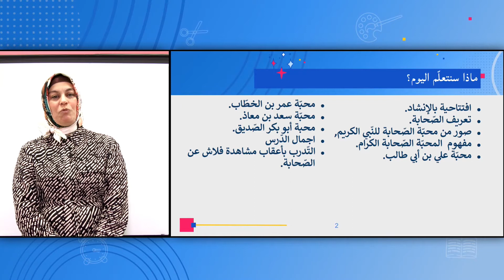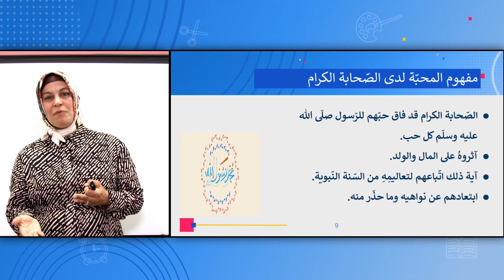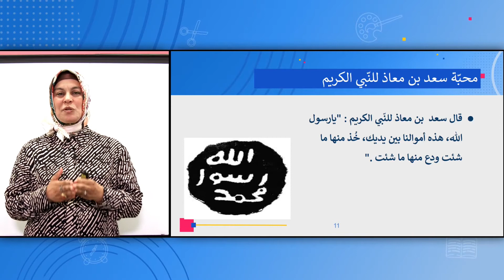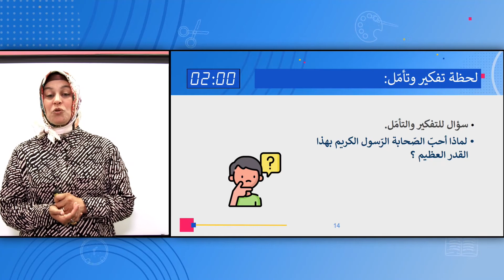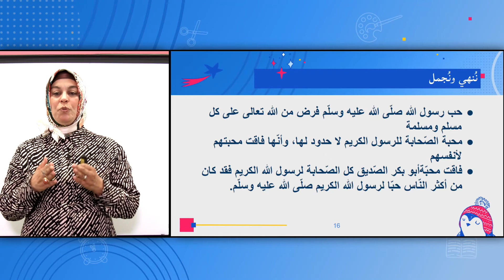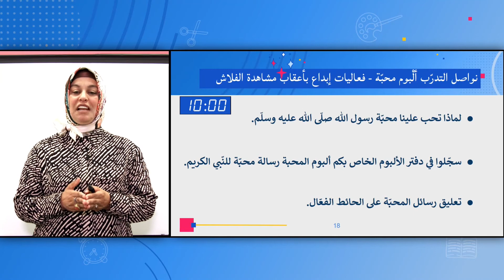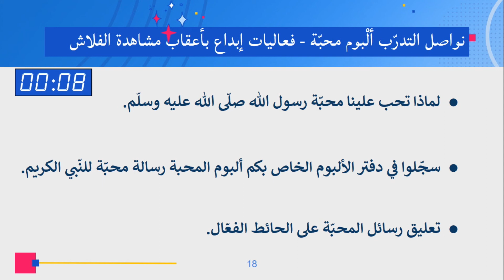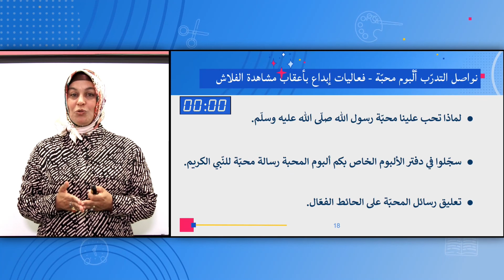الصفان: الأول والثاني، الدين الإسلامي - محبة الصّحابة للنّبي الكريم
المعلمة: نجوى أبو الهيجاء